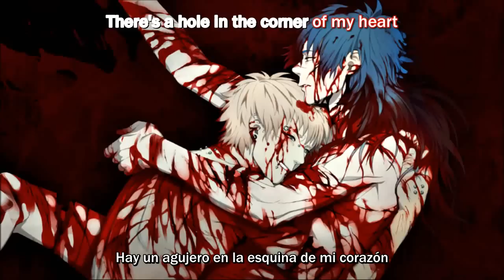Feel your noise - Kimura Seiji(Lyrics+sub español + karaoke)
Ahora que aprendi a hacer karaoke (tenía celos ya que todos sabian menos yo XD) los videos que suba de ahora en adelante traeran lyrics y karaoke :)
*No me pertenece nada a parte de la traducción( I don´t own anything)